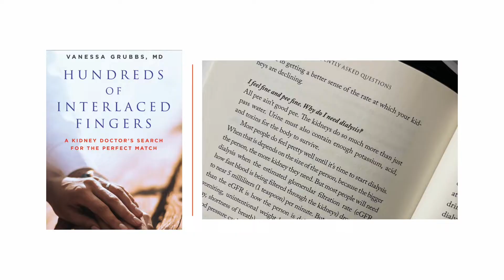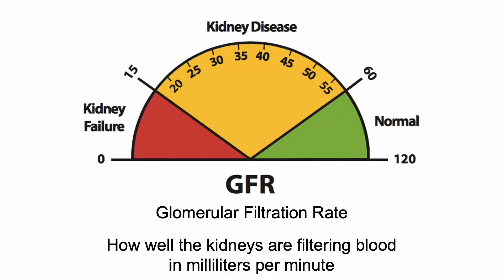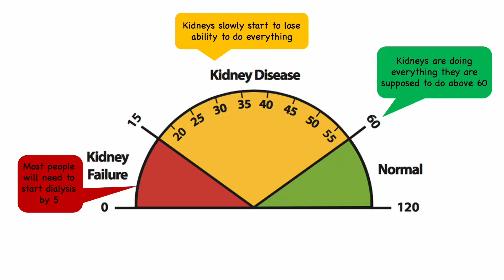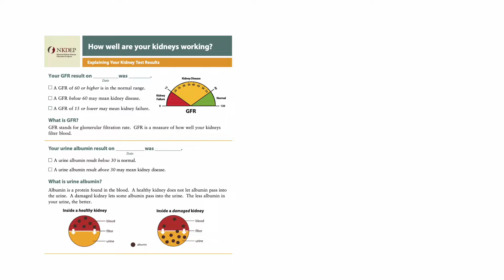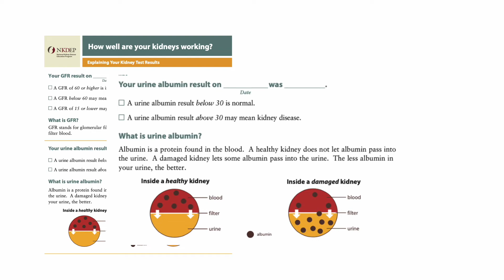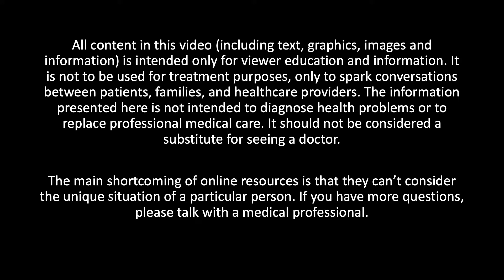"I don't have a kidney problem, I pee fine."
I've heard something like this from patients often. I get it. Facing chronic kidney disease or kidney failure is scary. But don't be fooled—the kidneys are about a lot more than making urine. In this video, I give real talk about all the things the kidneys do and how you can find out about a chronic kidney problem very early.